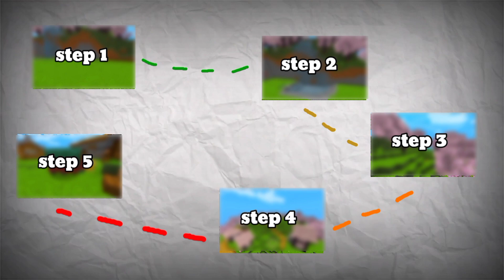I build a cherry blossome village in Mcpe 1.20 survival series #12 in Hindi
Minecraft 1.20 survival series #12

give your comment about this video

and I will give you shout out in next video

minecraft
minecraft 1.20
cherry blossom
minecraft cherry wood
cherry farm
minecraft hardcore
wadzee
cherry blossom biome
I Transformed the Cherry Blossom Biome into a Village in Hardcore Minecraft
minecraft update
minecraft 1.20 update
minecraft cherry blossom
cherry blossom house minecraft